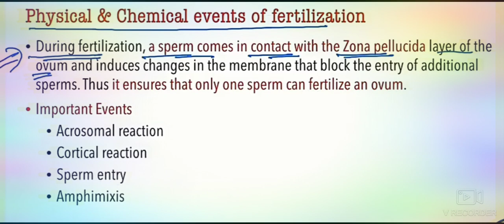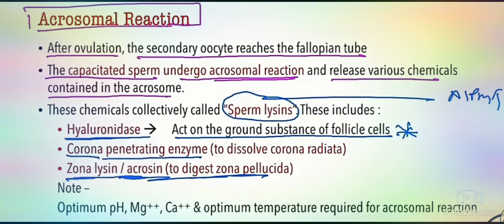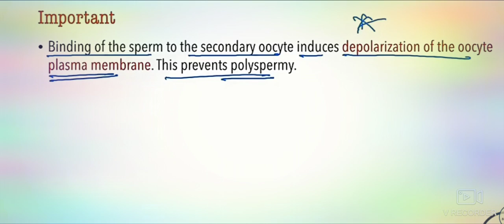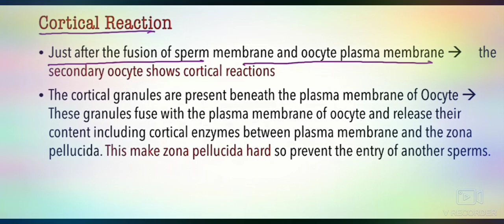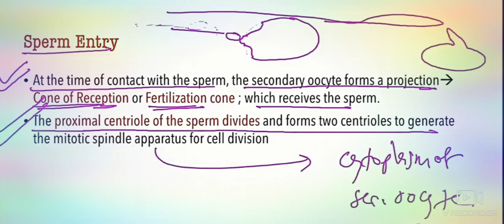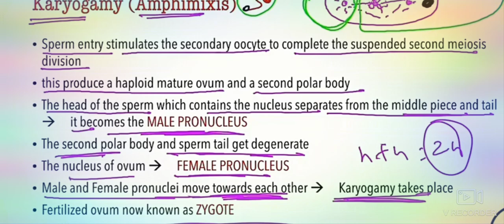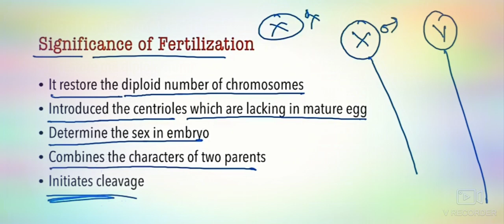Human reproduction lecture-22